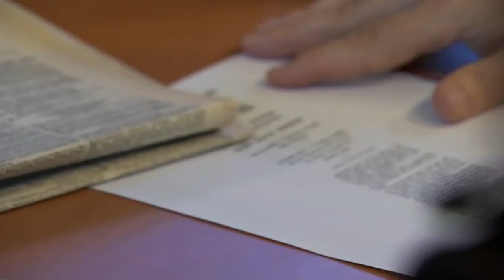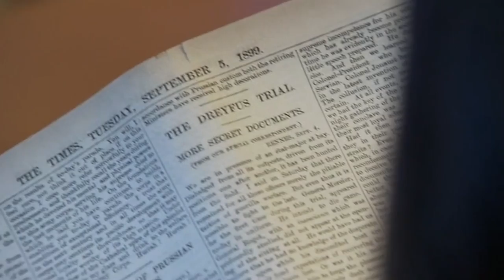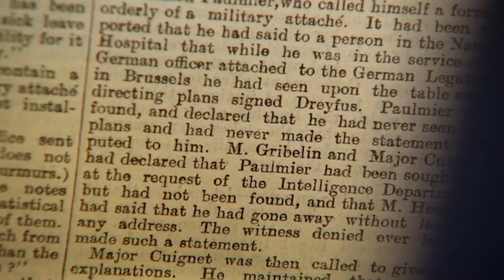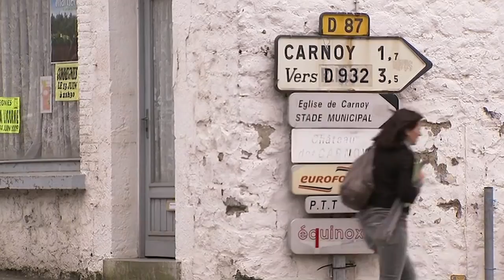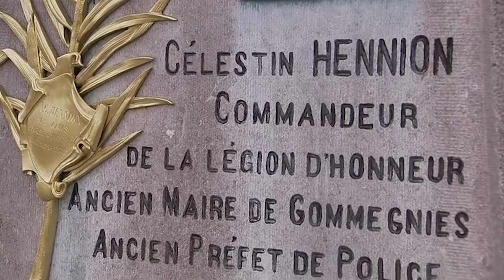Davina McCall Pride At French Family Legacy! | Who Do You Think You Are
Davina McCall makes some intriguing and shocking discoveries as she delves into her family's past. As a child of divorced parents, Davina, who is half-French, was brought up by her paternal grandmother in England and knows very little about her maternal French heritage. She also wants to find out if there is any truth behind the story that has been passed down for generations, claiming that the English side of her family is descended illegitimately from royal blood.

Davina's grandmother reveals that she believes Davina's great great, great, great-grandfather, James Thomas Bedborough, is the illegitimate son of George IV. The trail does indeed lead to Windsor but not quite in the way Davina expected.

On her French side, Davina wants to find out more about her great-grandfather Celestin Hennion. Her starting point is a medal that was given to Hennion by George V in gratitude for organising security for the monarch's trip to France in 1914. Davina knows her great grandfather was Head of the French police at the time, and decides to head to Paris to find out more.

In Paris, Davina is amazed to discover that her ancestor was famous throughout France and responsible for revolutionising the French police service. She also finds out that he was at the centre of a case that rocked France politically and divided the nation bitterly.